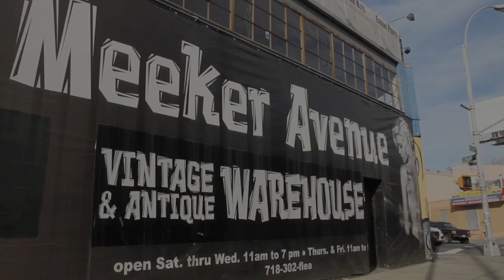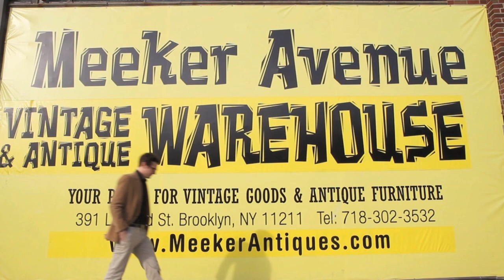An Antique Roadshow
one of the Roadshow's rarest finds...

STEEL DRUM IN SPACE is
Anthony Arkin
Trish Harnetiaux
Jacob A. Ware

Starring:  Alex Viola